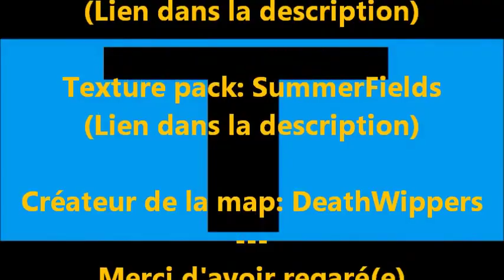Clap The Trap | Intelligence artificiel ?¿?¿? ! | Map 1.8.8 + | FR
Et bonjour à tous aujourd'hui nous allons faire une map aventure
Elle se nomme Clap The Trap de DeathWippers

Vote: ★★★★☆
HISTOIRE
Vous êtes enfermés dans une cellule à votre arrivée, cependant grâce à un oubli des ouvriers vous sortez par un trou dans le sol. Vous arrivez alors dans un laboratoire où vous rencontrez CL4P-TR4P, une intelligence artificielle qui vous fera souffrir avec un soupçon d'humour et de réflexions sur la société. Très vite vous comprendrez que cette entité est hostile et devrez essayer de la détruire...

*Une map folle réalisée en seulement 3 jours réunissant plein d'épreuves diverses

Commentaire (moi)
Map fort sympathique, l'histoire est bien raconter ! Les jeux sont bien mais il manque de la musique pour le joueur, c'est plutôt calme se qui manque le cœur complet ! Et certain son plutôt simple !
En gros: Cette map est génial
Manquant: De la musique ! mais surtout la difficulté !
Conseille: Oui

Artiste : __url_artiste__